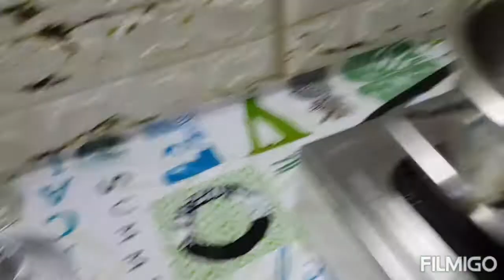Mooli ka Salan Recipe in 10 minutes